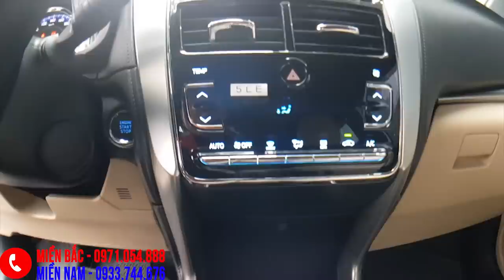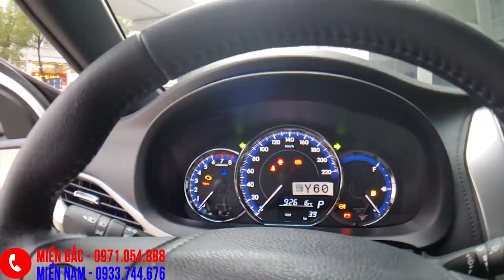Yaris màu trắng 2019 - Nét tinh khôi phong cách Thái Lan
Xem chi tiết tại Toyota Yaris 2020 giá niêm yết 650 triệu.